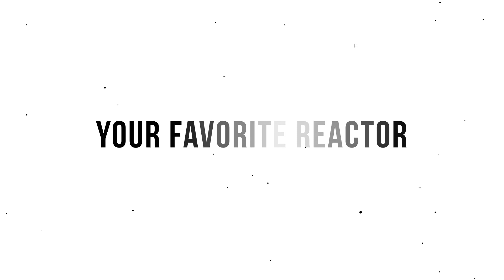TWIGGA LOVES YOU - Lainey Wilson - Heart Like A Truck (Official Music Video) (REACTION)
IF ANYBODY DON'T WANNA LOVE YOU MS LAINEY...TWIGGA WILL DO IT FOR YOU WITH NO PROBLEM. ♥️